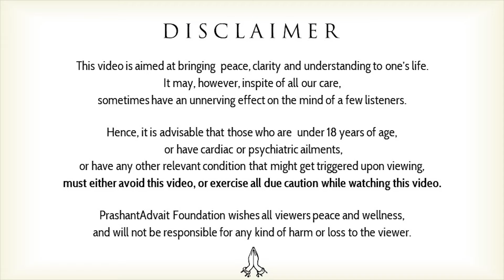When you meet beauty, pay attention || Acharya Prashant, on Vedanta (2021)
Video Information: 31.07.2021,  Shastra Kaumudi, Greater Noida, Uttar Pradesh

Context:
~ What is spiritual love?
~ What is the definition of beauty?
~ On what merits choose a life partner?
~ What is attachment?
~ What is the difference between love and attachment?
~ How to be free from attachment?